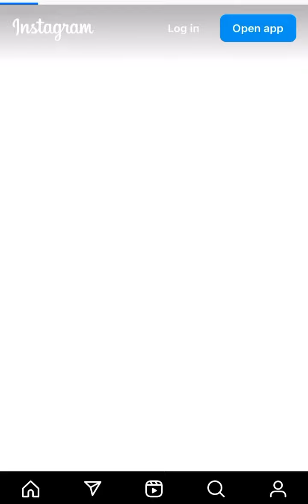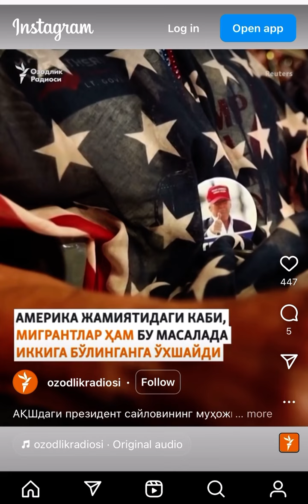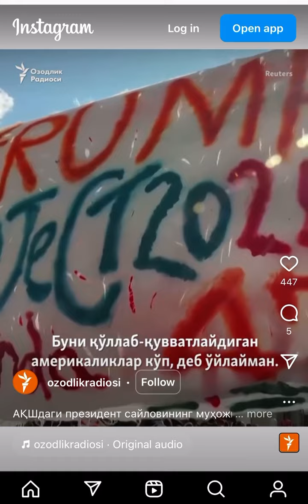Трамп келса нима бўдади?